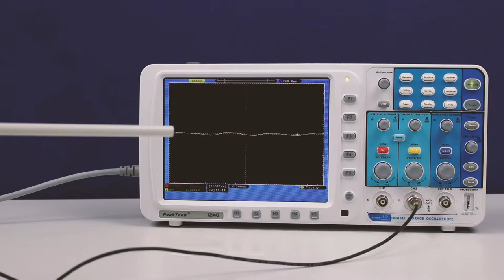Schall - Klatschen als Knall am Oszi sichtbar machen - Experiment